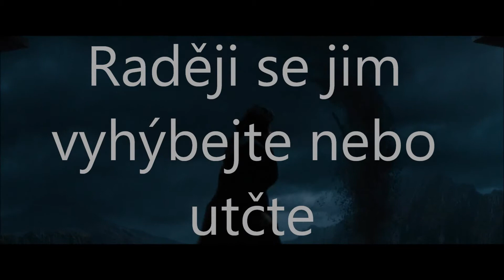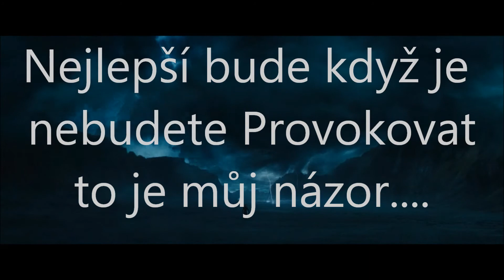Dracula-New divide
Kdo má rád Upíri? XD

za gramatické chyby se omlouvám.. :/